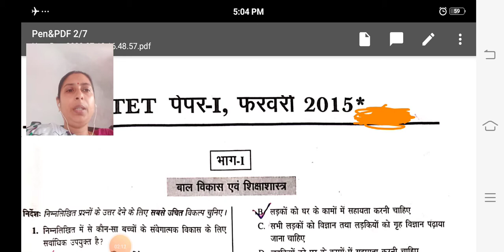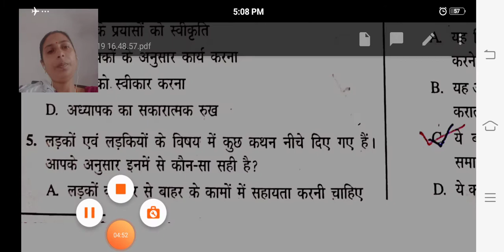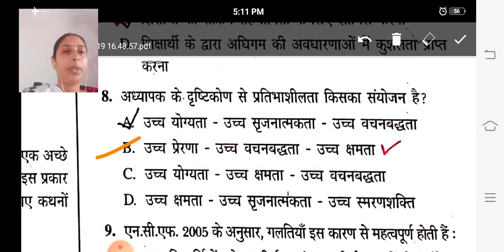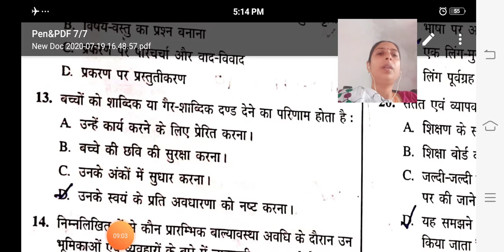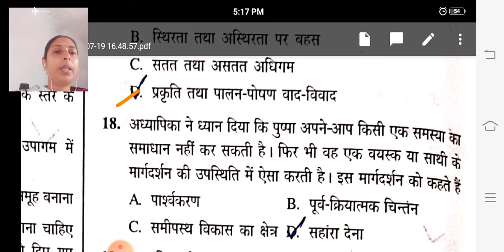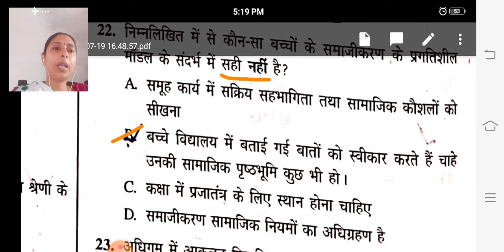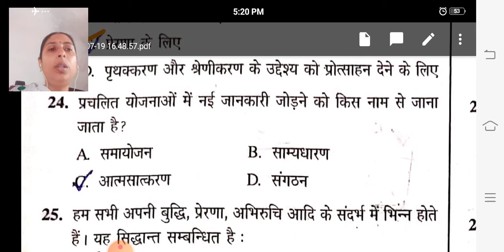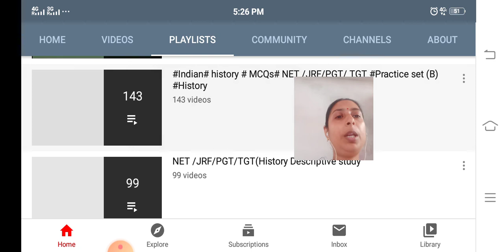CTET exam solved paper Bal Vikas evam Shiksha Shastra July 19, 2020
इस पते पर मेल कर सकते हैं

TGT civics old paper🌼👇👇👇👇👇🌼